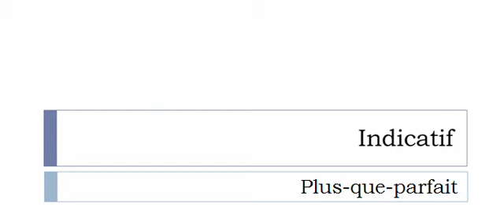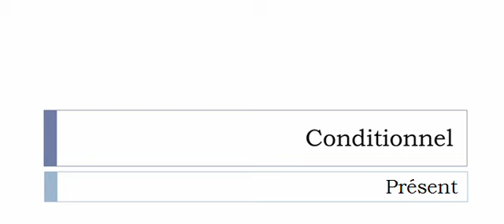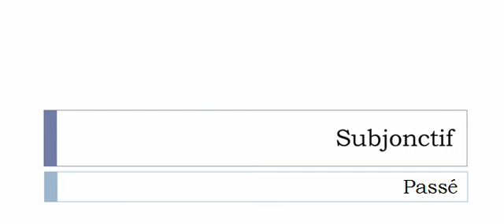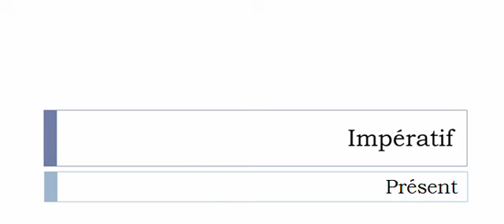Aprender francês = Conjugação = Contre-buter